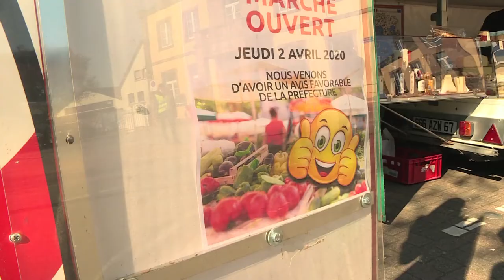158. Un marché sous contrôle - Souffel PLAY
Grâce à un avis favorable de la Préfecture, le marché de Souffelweyersheim peut se tenir pendant toute la durée du confinement. Toutes les conditions sont réunies pour la sécurité de tous, clients et commerçants (sens de circulation, lavage obligatoire des mains au gel hydroalcoolique, files d'attentes espacées... ). La preuve en image !